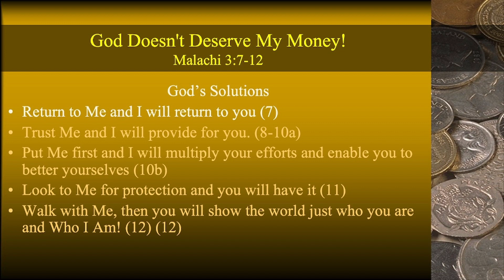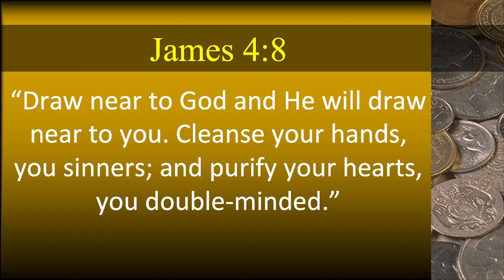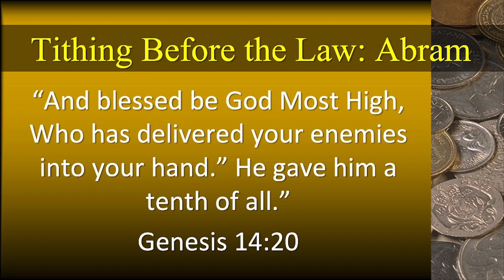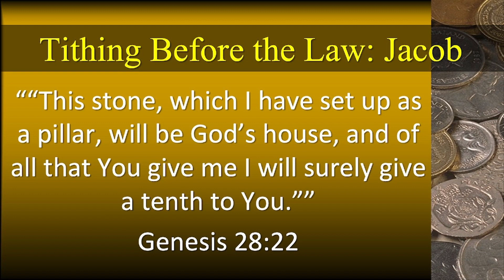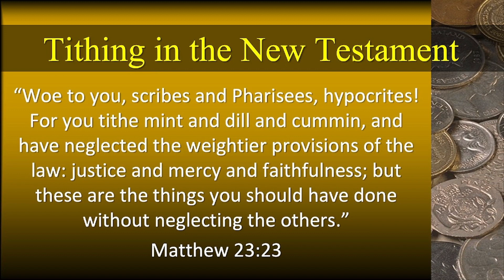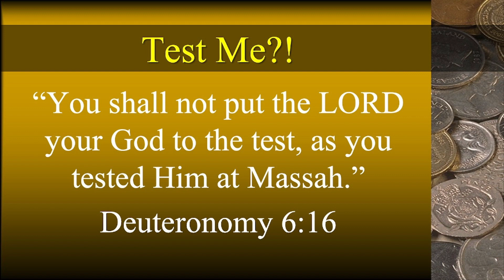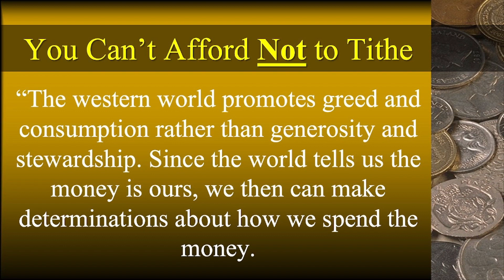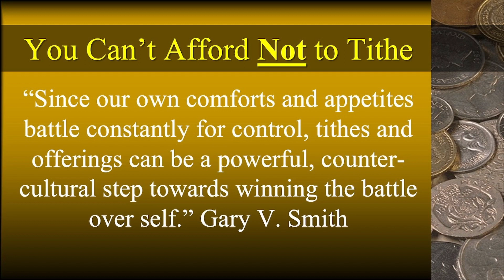God Doesn't Deserve My Money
Dr Jack M. Jacob
Malachi 3:7-12